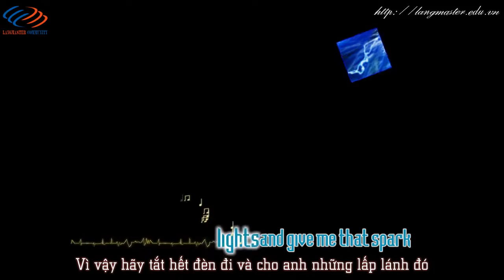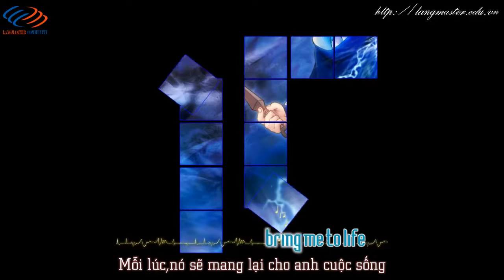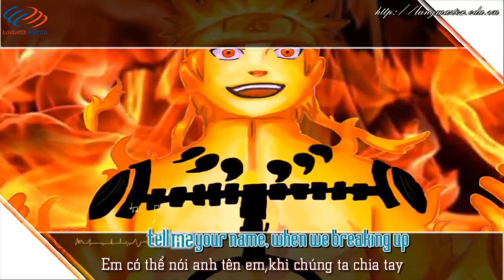Học tiếng Anh qua bài hát I can only Imagine